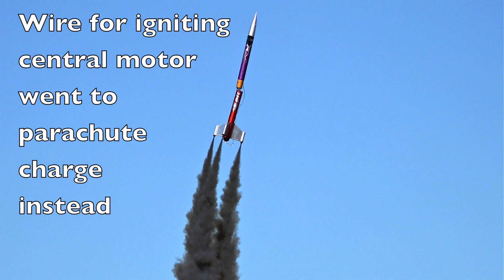Epic Cluster Rocket at October Skies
My son designed a very unique rocket, with a motor at each fin tip, and a large central motor lit by the on-board computer at launch detect... or not, if Dad switches the wires for motor and parachute deployment!  Photos

We survived that failure with a break-wire safety that prevented the big motor from lighting.  And so we just put three new fin motors in, and wired it right, for a successful launch into the sun later that afternoon.  The airframe took no damage and is ready to fly again.